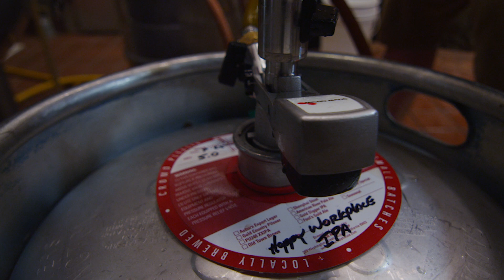INTRODUCING THE AUBURN ALE HOUSE X DC SHOES "HOPPY WORKPLACE" IPA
DC shoes has proudly teamed up with Auburn Ale House, a Northern California brewery to create the limited edition Auburn Ale House x DC "Hoppy Workplace" IPA. For a limited time you can find the Auburn Ale House x DC “Hoppy Workplace” IPA  at Auburn Ale House in Auburn and at Toronado and Raglan Public House in San Diego. Cheers!